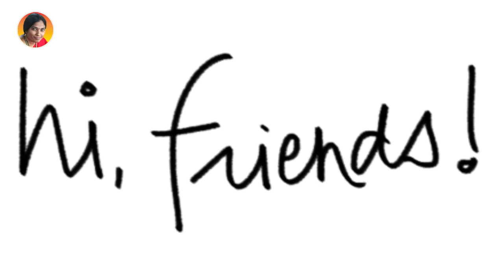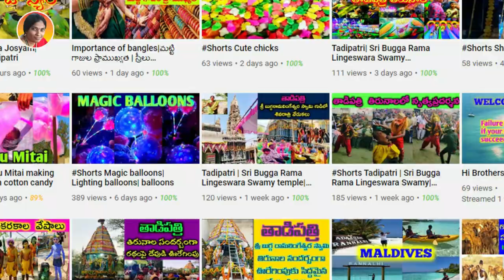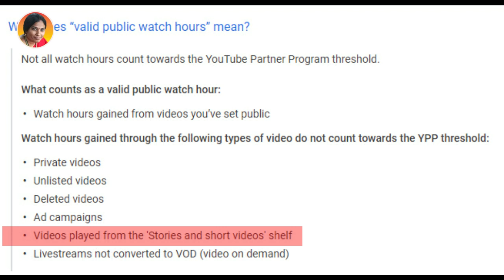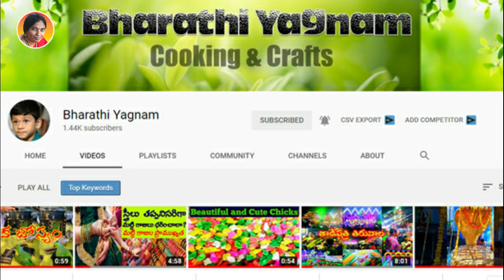YouTube Monetization Policy Update 2021| Watch Hours | in Telugu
Cover topic:-

1.YouTube New Monetization Update 2021
2.Big Change in 4K Watchtime Eligibility for Monetization
3.Youtube monetization update 2021 Telugu
4.youtube new update 2021 by Telugu
5.YouTube Monetization Policy Update 2021
6. Watch Hours  Telugu